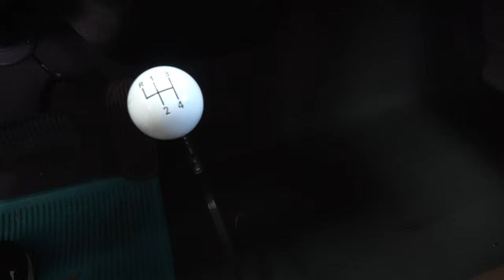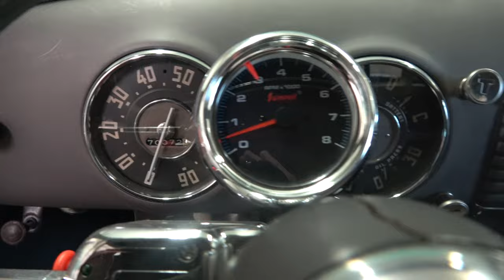1953 Chevy Pickup